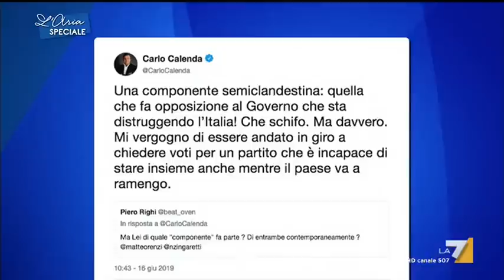Roberto Giachetti (PD) sul caos Csm: 'Di fronte a uno statista come Luigi Di Maio non oso replicare'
Roberto Giachetti (PD): 'Mi consenta di non perdere tempo a rispondere a Di Maio. In questo momento non c'è nessuna guerra a Zingaretti. E Calenda è Calenda, prendere o lasciare'.